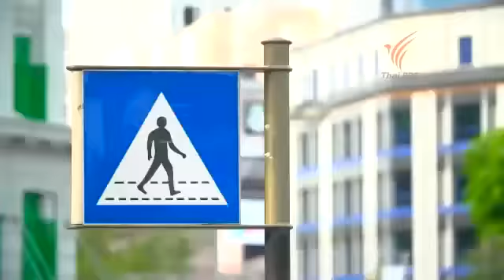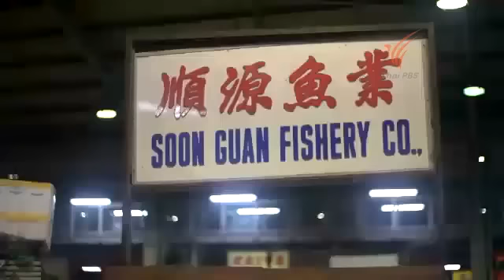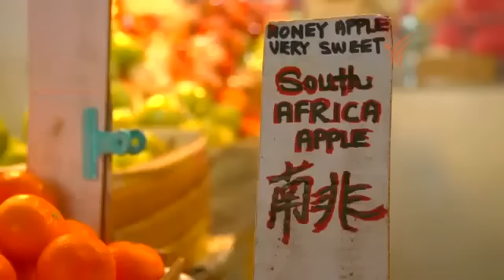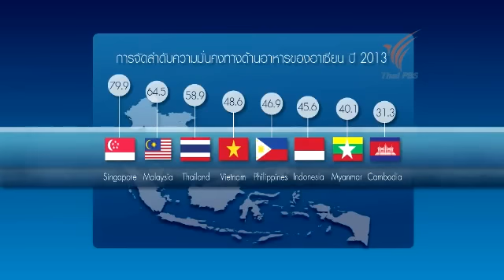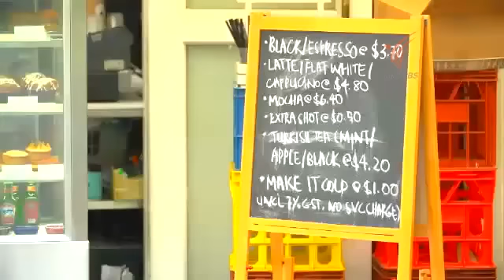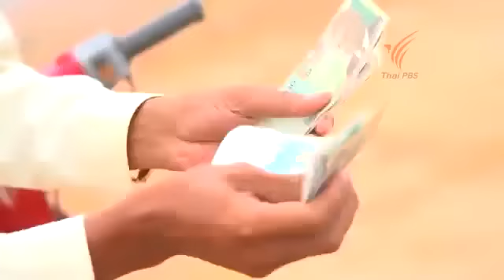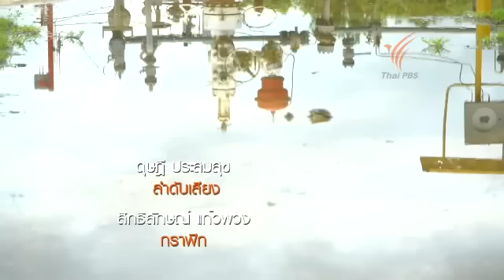ASEAN Beyond 2015 ตอน 5 อาเซียนความไม่มั่นคงทางอาหาร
ASEAN Beyond 2015 ตอนที่ 5 อาเซียนความ (ไม่) มั่นคงทางอาหาร
ออกอากาศ 14 กุมภาพันธ์ 2557 เวลา 20.20 น.
ทางไทยพีบีเอส